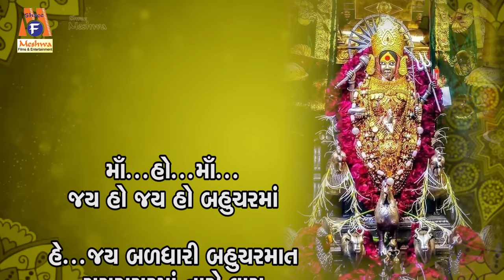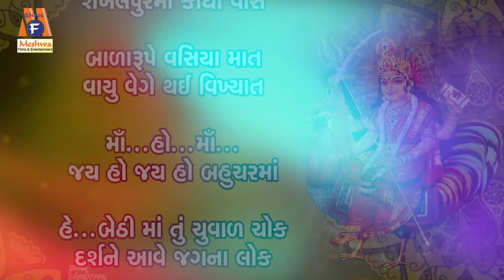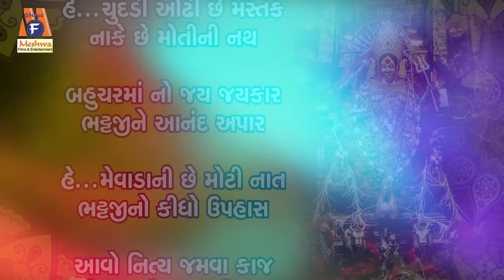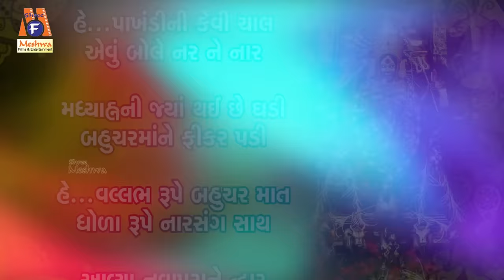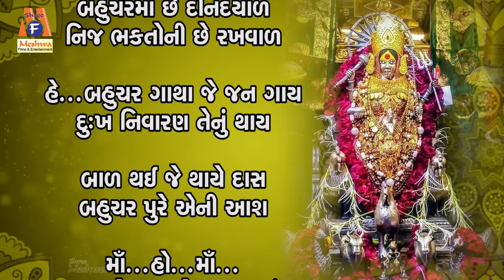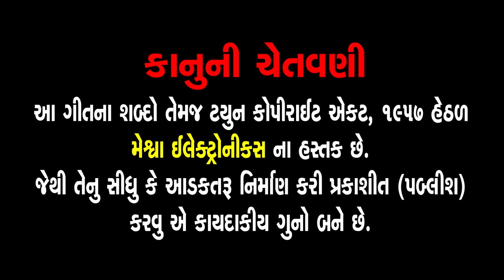Bahuchar Bavni | Jyoti Vanjara | Lyrical | Gujarati Devotional Bavani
Presenting : Bahuchar Bavni | Jyoti Vanjara | Lyrical | Gujarati Devotional Bavani |

Album :Bahuchar Bavni
Singer : Jyoti Vanjara
Lyrics : Vallabh Bhatt
Complilation : Rajan Rayka
Temple : Bahuchraji
Festival : Navratri
Label : Meshwa Electronics